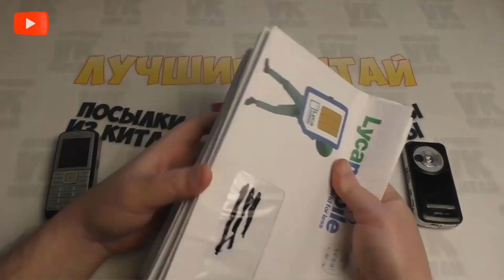Халява на SIM карты от LycaMobile